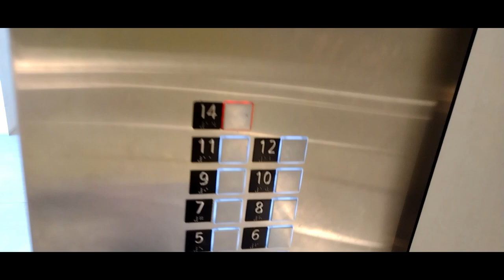5500 up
[insert description]
RUNTIME: [insert]